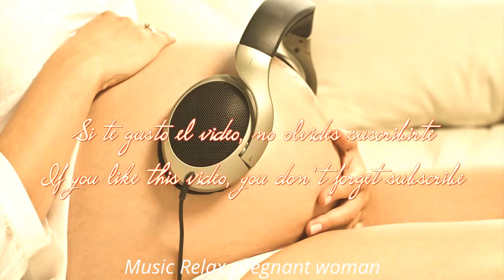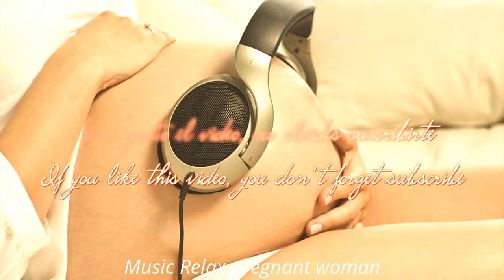Baroque music - Music Relax pregnant woman